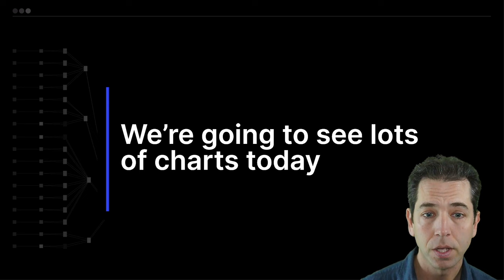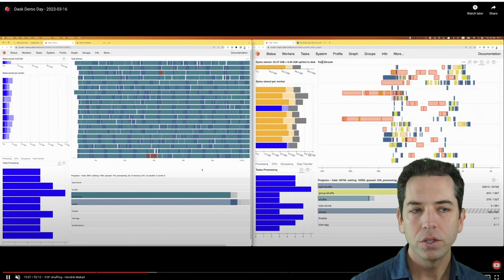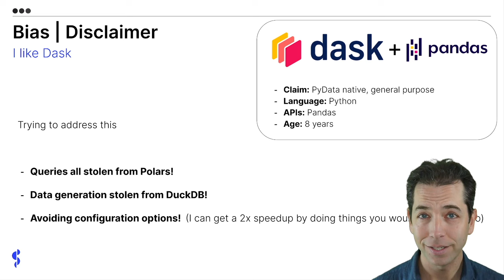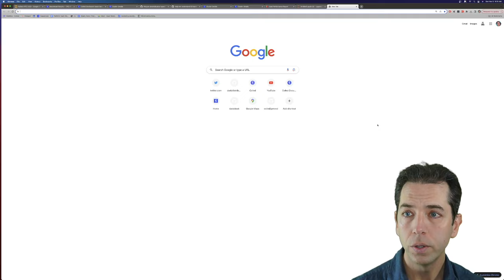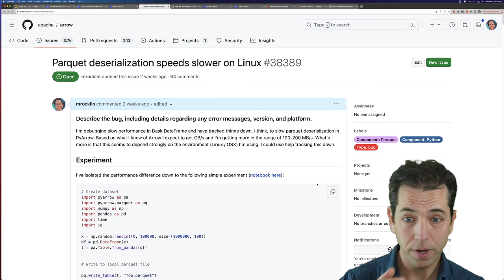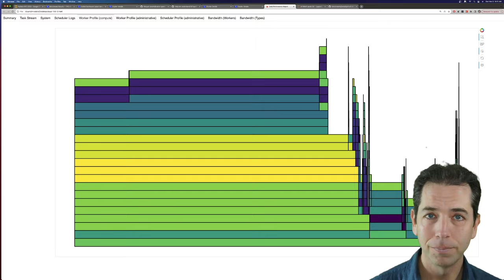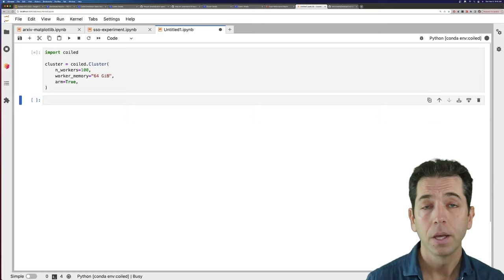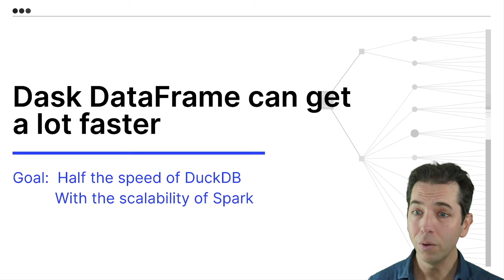Spark, Dask, DuckDB, Polars: TPC-H Benchmarks at Scale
We run the common TPC-H Benchmark suite at 10 GB, 100 GB, 1 TB, and 10 TB scale on the cloud a local machine and compare performance for common large dataframe libraries.

No tool does universally well.  We look at common bottlenecks and compare performance between the different systems.

This talk was originally given at PyData NYC 2023.  These results are preliminary, and come from only a couple weeks of exploration.

00:00 Introduction
01:58 Background!
13:30 Charts!
20:00 Analysis.
30:12 Deployment!